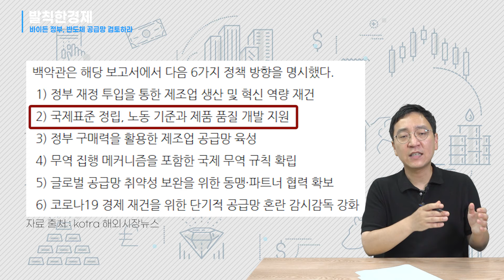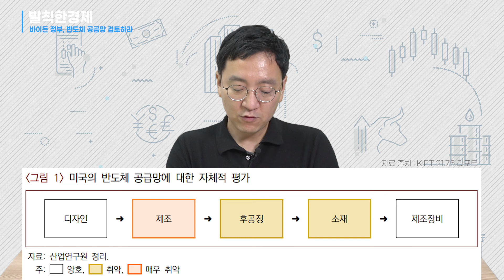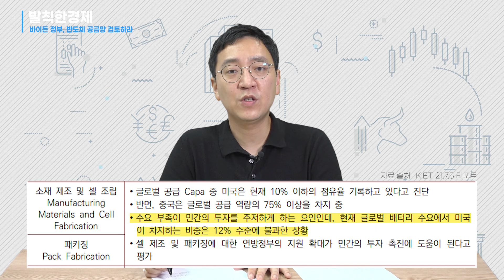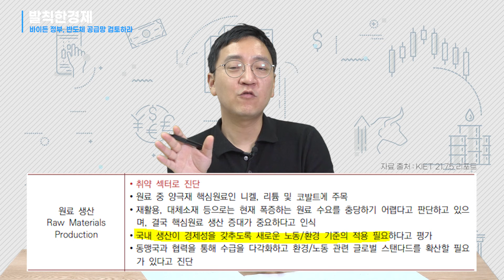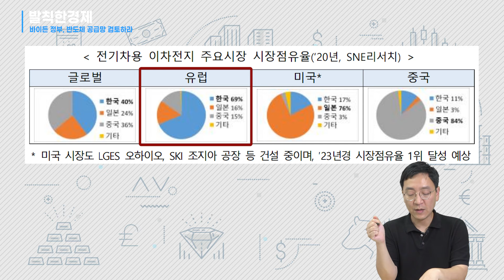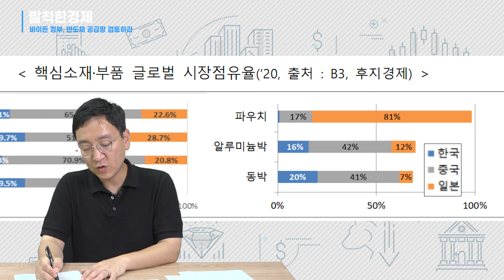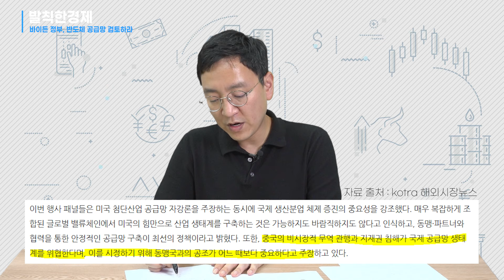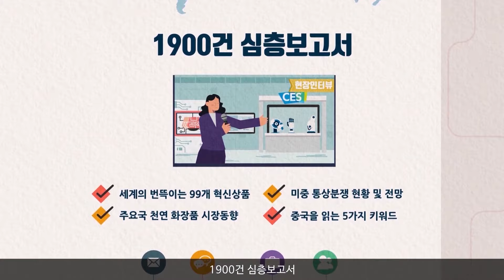[상식주의자] 바이든이 보니 한국이 필요해! 반도체 배터리 바이오 (권순우) / 발칙한경제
KOTRA 해외시장뉴스 (美 바이든 정부의 공급망 100일 보고서 분석)

*해당 콘텐츠는 KOTRA에서 소정의 제작비를 받아 제작되었습니다*